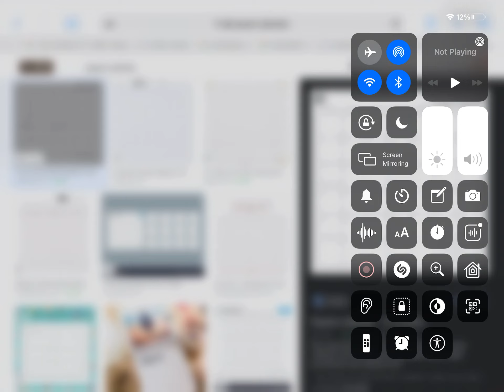SMTWTFS SQUARE CALENDAR AND MTWTFSS SQUARE CALENDAR